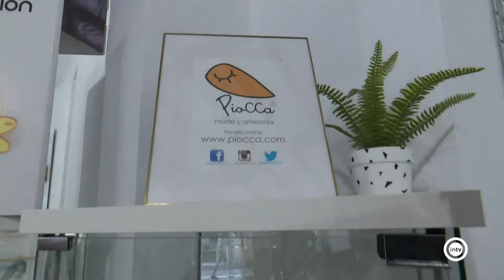Coshopping (Vive Almería) (23/06/20)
Calle de Las Tiendas